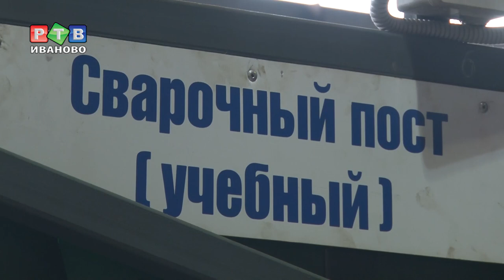Губернатор поздравил ивановских машиностроителей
В последнее воскресенье сентября свой профессиональный праздник отмечают сотрудники машиностроительной отрасли. Станислав Воскресенский посетил предприятие «Профессионал», поздравил работников и ответил на их вопросы.